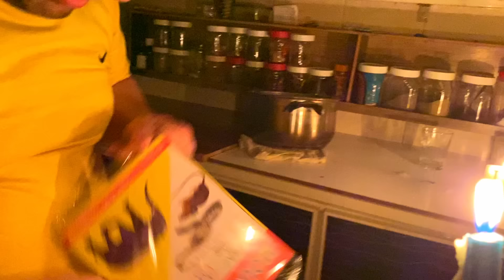يوم كامل بالظلام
يوم كامل بالظلام (طلعلنا فار)